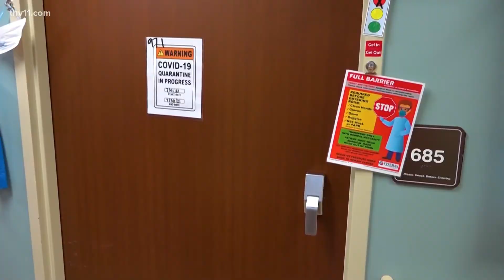Arkansas hospitals ask for more patient beds as COVID cases climb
State leaders met on Monday to decide whether or not to add more hospital beds — a decision that will cost $50 million.